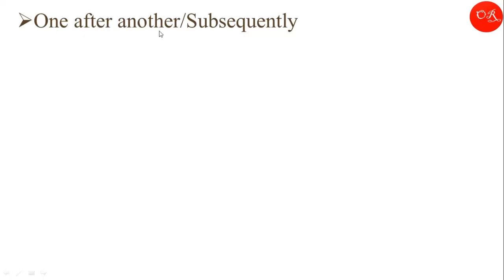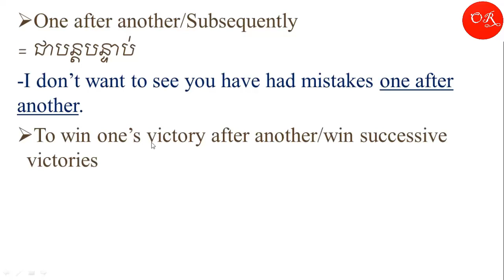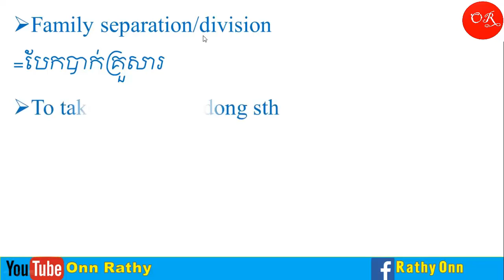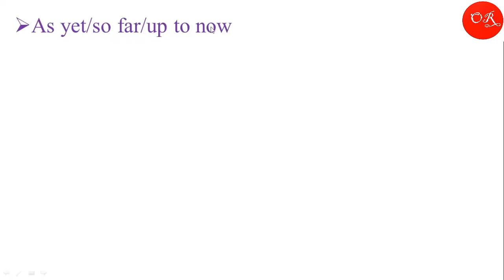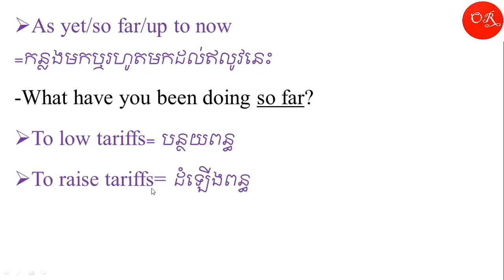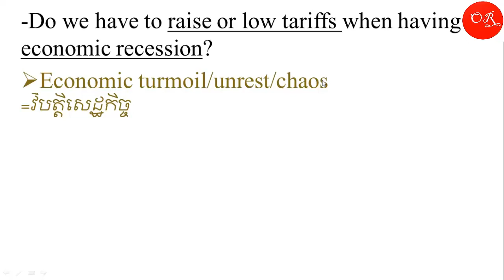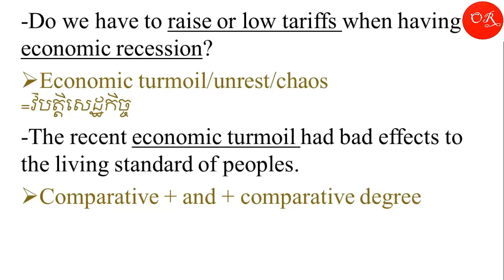English Structure~Study English Structure | Learn News Words | រៀនពាក្យកាសែតថ្មីៗ | #24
One after another/Subsequently
= ជាបន្តបន្ទាប់
-I don’t want to see you have had mistakes one after another.
To win one’s victory after another/win successive victories
= ឈ្នះជាបន្តបន្ទាប់
-They always do everything for people, so they win their victory after another.

Family separation/division
=បែកបាក់គ្រួសារ
To take the lead in dong sth
=នាំមុខគេក្នុងការធ្វើអ្វីមួយ
-ACLEDA bank takes the lead in attracting the customers in Cambodia.

As yet/so far/up to now
=កន្លងមកឬរហូតមកដល់ឥលូវនេះ
-What have you been doing so far?
To low tariffs= បន្ថយពន្ធ
To raise tariffs= ដំឡើងពន្ធ
Economic recession/depression/slump= ការធ្លាក់ចុះនៃសេដ្ឋកិច្ច

-Do we have to raise or low tariffs when having economic recession?
Economic turmoil/unrest/chaos
=វិបត្តិសេដ្ឋកិច្ច
-The recent economic turmoil had bad effects to the living standard of peoples.
Comparative + and + comparative degree
=កាន់តែ…ទៅៗ
-He gets older and older from one day to day.